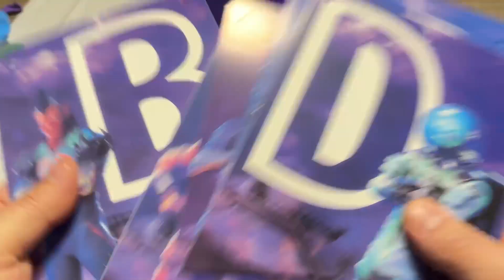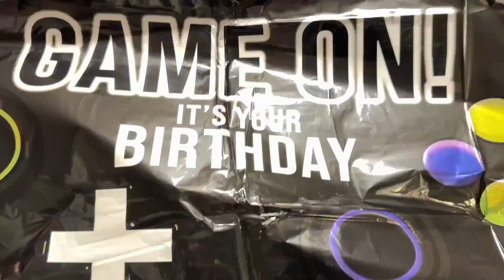Fortnit Palloncini Compleanno 11 Anno, Un simpatico Kit a tema Fortnite per colarare la festina